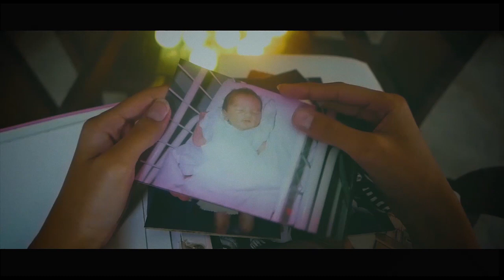Meray Log | Noori | FAN MADE MUSIC VIDEO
Noori has always been the utter favor band of us 90's kids.
As film making students we couldn't think of a better song to make a music video on for our assignment.

Starring: Sahar Chandani, Hania Qavi (child artist) , Hussain Azmi, Paryan Khan, Hassan Tariq.

Direction and Screenplay by Javeria Fatima
Art Director : Paryan Khan
Editor: Ali Mehdi Azmi
Producer: Hassan Tariq
DOP: Abdul Rehman
Makeup: Rimsha Waheed
Wardrobe: Hafsa Qavi